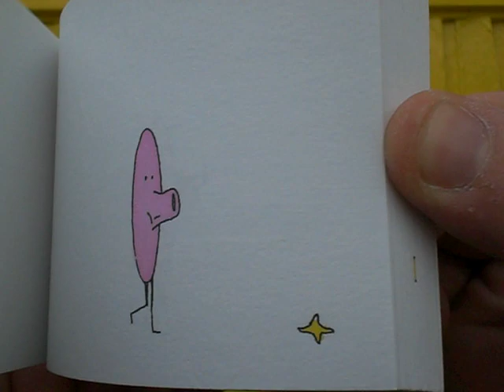Nip Slip Flip book